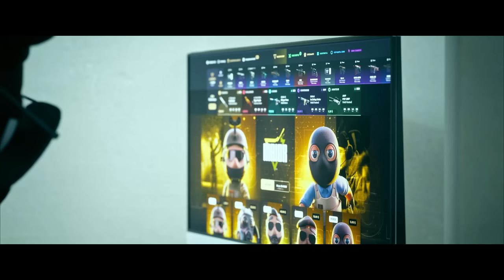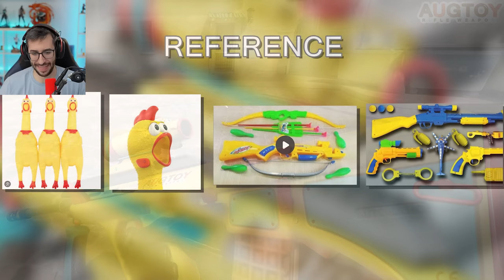¡ESTAS SON LAS MEJORES SKINS DE LA COMUNIDAD DE CS2 !